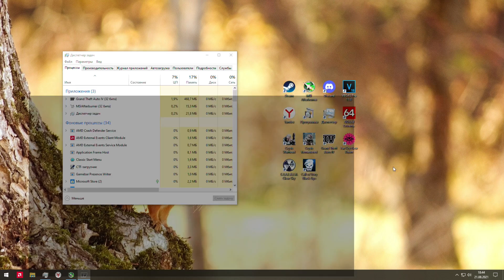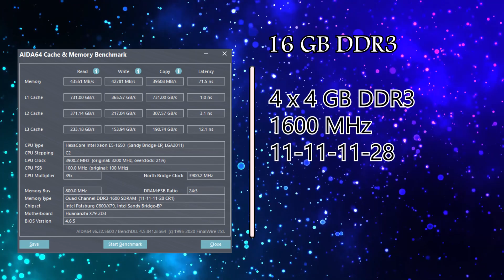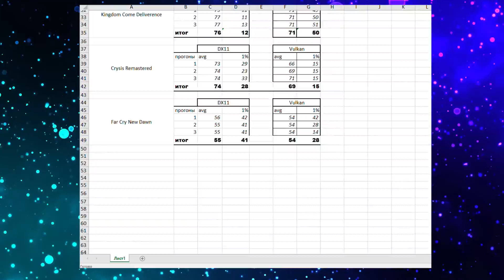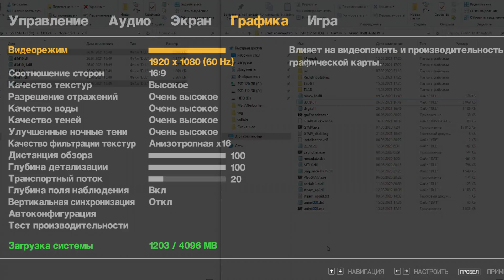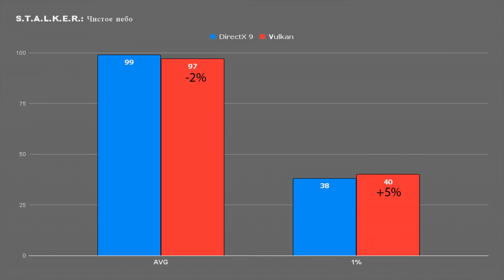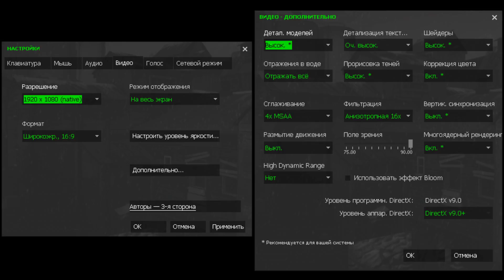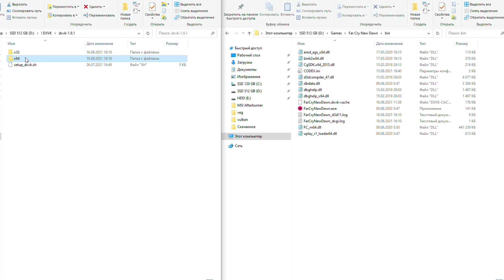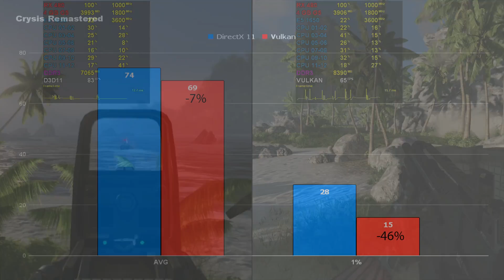API Vulkan (DXVK) VS DirectX в Crysis, GTA 4, S.T.A.L.K.E.R, CoD Black Ops, TF2. [eng subs]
Важное объявление!

0:00 Начало | Intro
0:12 Особенности DXVK | About DXVK
0:52 Тестовый конфиг | Test config
1:47 Методика тестирования | Testing methodology
2:08 Некоторые игры, не работающие с DXVK | Some games that don't work with DXVK
3:29 Crysis Warhead
4:04 GTA 4
4:39 S.T.A.L.K.E.R.: Clear Sky
5:32 Call of Duty: Black Ops
6:04 Team Fortress 2
6:51 Kingdom Come: Deliverance
7:44 Far Cry New Dawn
8:32 Crysis Remastered
9:15 Концовка | End